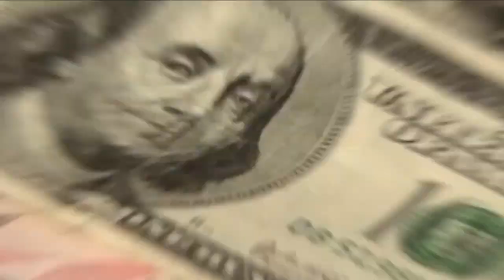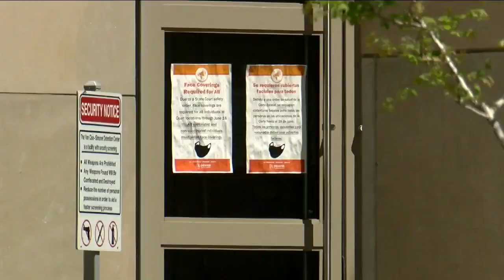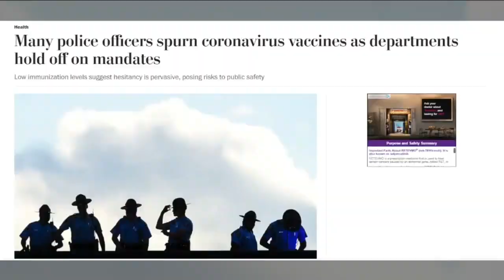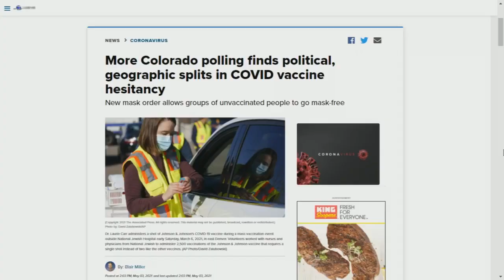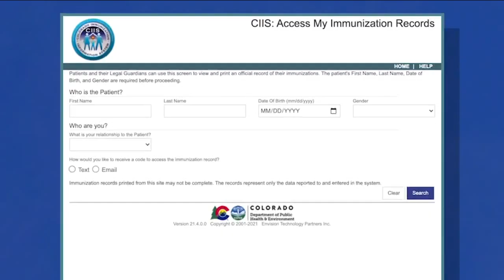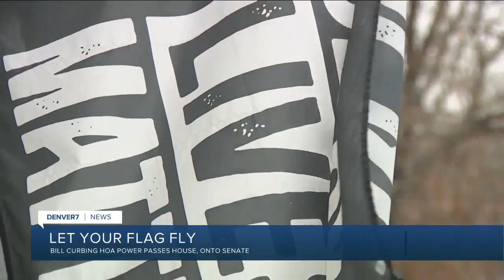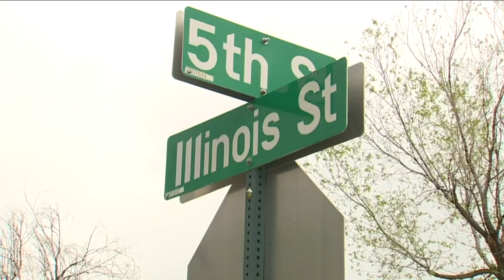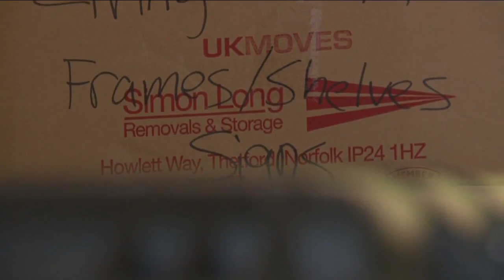Denver7 News at 6PM | Thursday, May 27, 2021